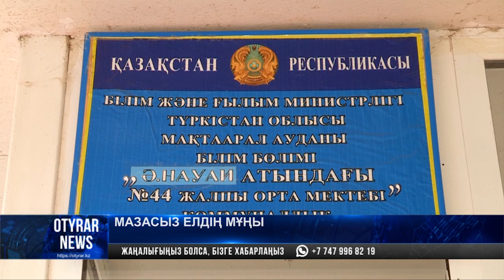Мазасыз елдің мұңы